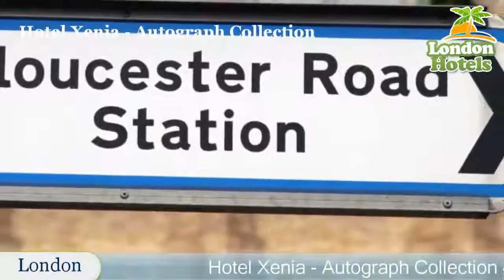Hotel Xenia - Autograph Collection - London Hotels, UK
Hotel Xenia - Autograph Collection 4 Stars Hotel in London, UK Within US Travel Directory Stay in the heart of London–Great location A 15-minute journey by public transport from the centre of London, Hotel Xenia - Autograph Collection is a boutique hotel with a 24-hour front desk, free WiFi, 2 bars and Italian cuisine.
The air-conditioned bedrooms all have an en suite shower room with free L’Occitane toiletries.
 They also come with a 32-inch flat-screen TV with Freeview channels and a Samsung tablet.
Evoluzione restaurant serves healthy Italian cuisine in stylish surroundings.
 The 2 bars, 1 with a terrace, have an exciting cocktail menu and a pretty herb garden where guests can relax with a drink.
Set in South Kensington, Hotel Xenia - Autograph Collection  is just over 10 minutes’ walk from the Natural History Museum and the upmarket shopping of Knightsbridge and just over 15 minutes’ walk from the Victoria and Albert Museum.
Kensington and Chelsea is a great choice for travellers interested in museums, convenient public transport and culture.

Location in : 160 Cromwell Road, Kensington, SW5 0TL, London ,UK